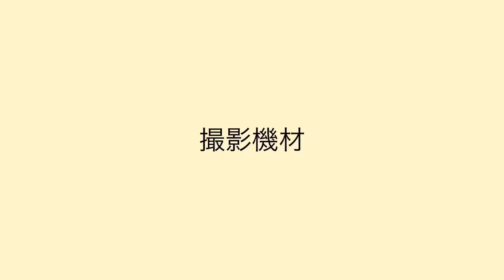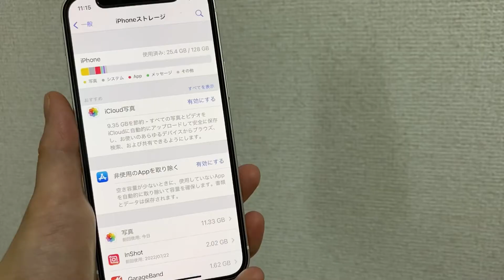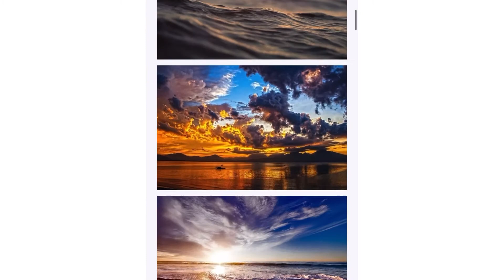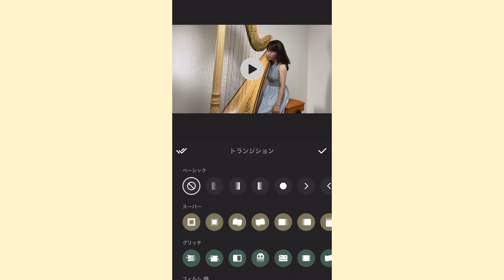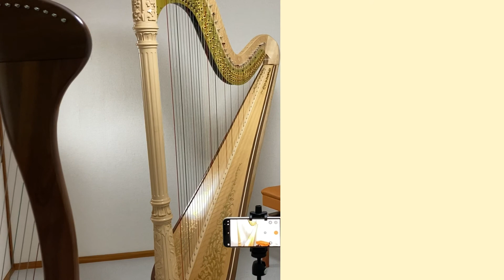【解説】スマホ1台演奏動画の作り方/撮影から編集まで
ねずみハープチャンネル🐭のみかこです❣️

先日撮影した演奏動画の裏側を撮影しました😏✨
所々、私が工夫しているポイントを
惜しみなくご紹介しました💖

弾いてみた動画を撮りたい！編集したい！
と言う方の参考、ヒントになれば嬉しいです。

ミヤビメソードを習っています
師範免状獲得 第一号💮秋田支部

目次
00:00はじめに
00:27撮影機材
02:05事前準備
03:13撮影前の準備
03:18∟カメラアングルについて
05:18∟セッティング
06:10演奏&選定
06:27編集
07:07おわりに

練習風景や写真、練習してて思ったことなど書いてるよ(^^)